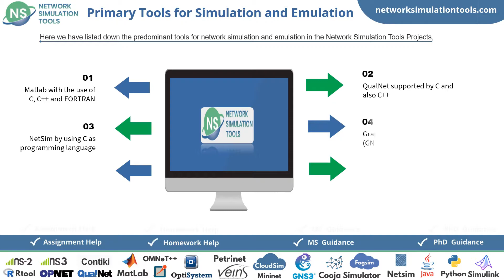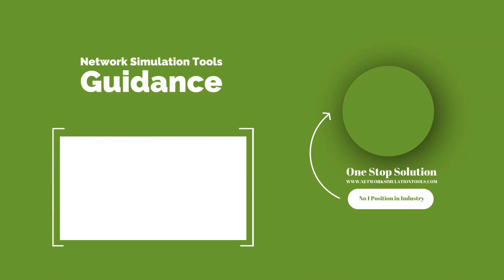Network Simulation Tools Projects | Network Simulation Tools Thesis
Network Simulation Tools Projects deals with our owing research service twitches with the vision of providing inspired research views for scholars to obtain profession in this competitive globe.
Hereby we have listed down the exceptional tools for the specific networks in Network Simulation Tools Projects, Enables flexible topologies and integrations, Assist in interactive prototype modeling and testing, Best in the simulation of SDN based networks, Better hardware and also software support, Offers to multitask, and TCP/IP support. We have worldwide devoted specialists with us to offer top-level supervision for scholars.